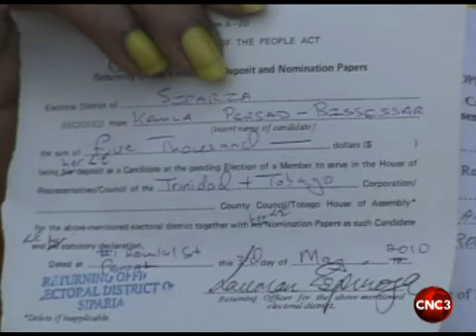Kamla Persad-Bissessar files nomination papers.flv